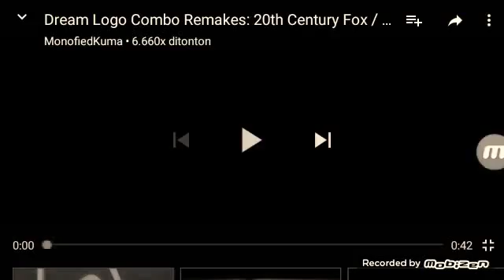20th Century Fox/AMC Studios/Vallhalla Motion Pictures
Taken from"Fear The Walking Dead"